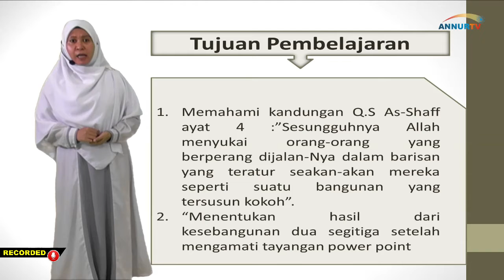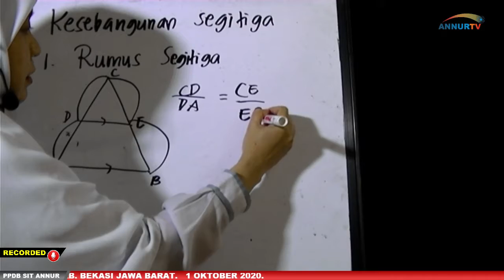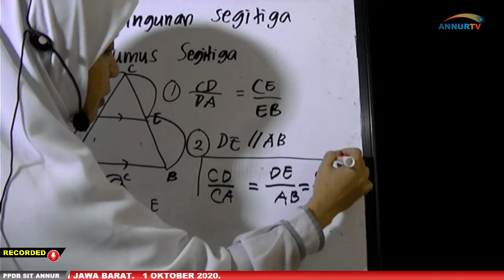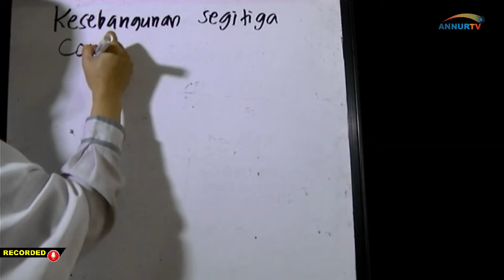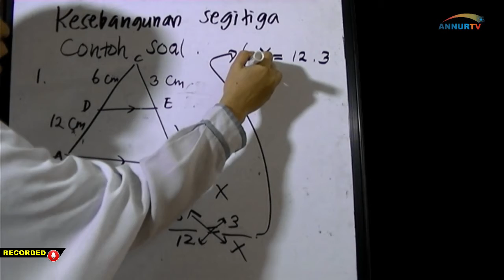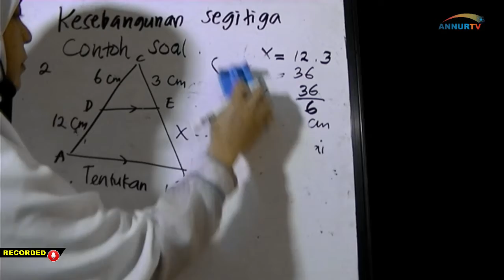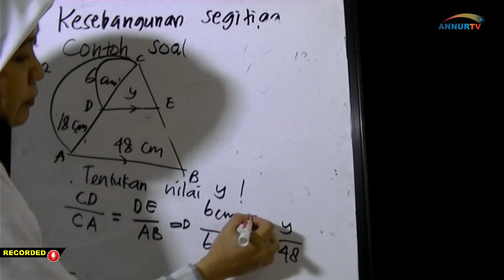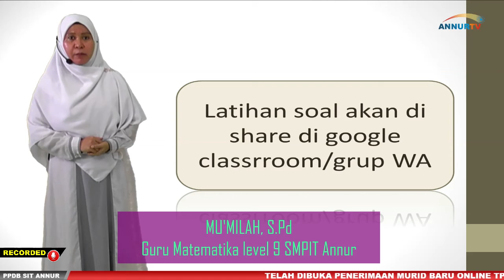MATEMATIKA KESEBANGUNAN DUA SEGITIGA - BERSAMA IBU MU'MILLAH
Ingat kembali apa yang dimaksud kesebangunan. Dua buah bangun datar dikatakan sebangun jika memenuhi dua syarat. Syarat pertama adalah sudut – sudut yang bersesuaian sama besar. ...
Dua buah segitiga yang diberikan di atas sebangun, di mana kedua segitiga tersebut memiliki besar sudut – sudut yang bersesuaian sama besar.